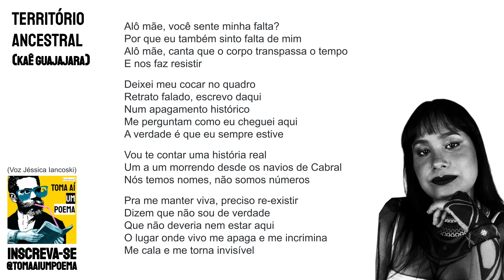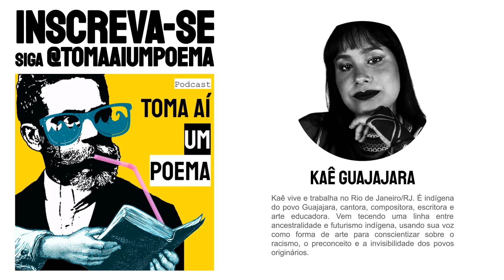Kaê Guajajara: Território Ancestral (Letra/Música Declamada) Recitando Poesia | Recitar Rap Indígena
Música de Kaê Guajajara - Território Ancestral , declamada por Jéssica Iancoski, para o Podcast de Declamação de Poesia Toma Aí Um Poema. Kaê vive e trabalha no Rio de Janeiro/RJ. É indígena do povo Guajajara, cantora, compositora, escritora e arte educadora. Vem tecendo uma linha entre ancestralidade e futurismo indígena, usando sua voz como forma de arte para conscientizar sobre o racismo, o preconceito e a invisibilidade dos povos originários.

Declamação de Poesia:  Músicas Declamadas

Compositores: Patrick Dias Couto / Kaê Guajajara | @kaeguajajara
Voz: Jéssica Iancoski | @euiancoski

Use
Siga @tomaaiumpoema

Alô mãe, você sente minha falta?
Por que eu também sinto falta de mim
Alô mãe, canta que o corpo transpassa o tempo
E nos faz resistir
Deixei meu cocar no quadro
Retrato falado, escrevo daqui
Num apagamento histórico
Me perguntam como eu cheguei aqui
A verdade é que eu sempre estive
Vou te contar uma história real
Um a um morrendo desde os navios de Cabral
Nós temos nomes, não somos números
Pra me manter viva, preciso re-existir
Dizem que não sou de verdade
Que não deveria nem estar aqui
O lugar onde vivo me apaga e me incrimina
Me cala e me torna invisivel
A arma de fogo superou a minha flecha
Minha nudez se tornou escandalizacao
Minha língua mantida no anonimato
Kaê na mata, Aline na urbanização
Mesmo vivendo na cidade
Nos unimos por um ideal
Na busca pelo direito
Território ancestral
Pindorama (território ancestral)
Brasil (tekohaw tekohaw)
Demarcação já!
No território ancestral